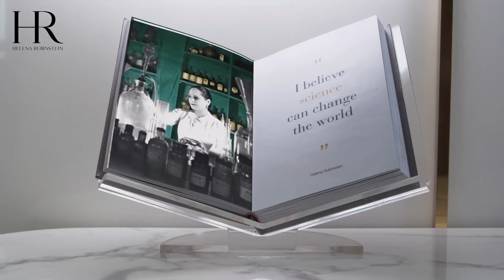Helena Rubinstein 赫蓮娜 “致改變”終篇 TVC 王菲 Faye Wong（2021）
HR敢為人先，才能屢創經典
全情投入，才能綻放新生
不懈探索，不設邊界，每一次都是超越
與 王菲 Faye Wong 一同見證

綠寶瓶精華
小针管精華